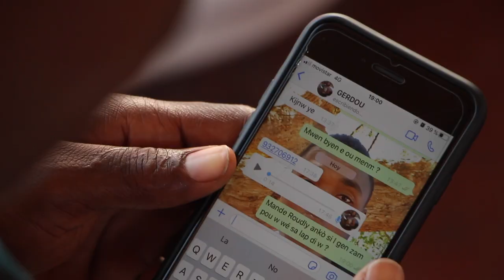POUVWA LANMOU EPIZÒD #5. M.V MEL VIN PI TRÈT .. GERDOO VIN PI APRESYE ROUDLY